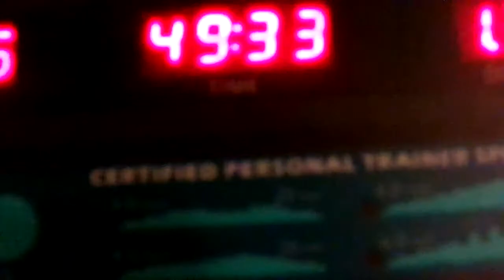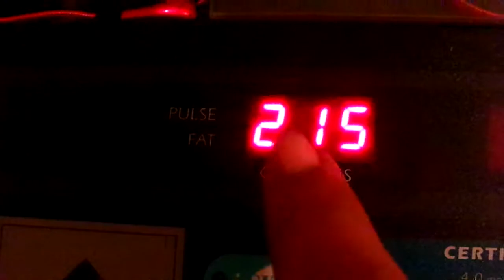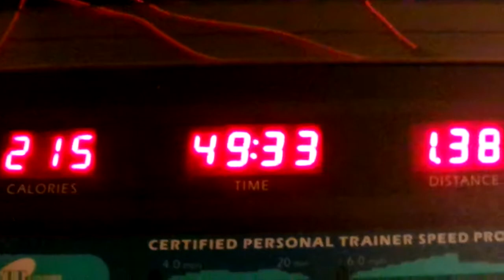I'm So Proud Of Myself